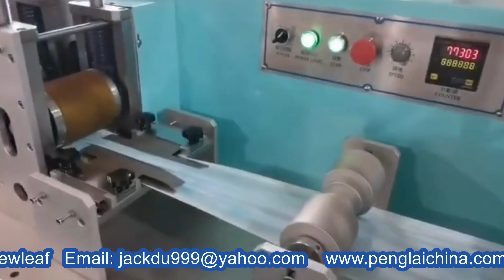disposable face masks making production line 1+2 equipment آلة صنع أقنعة الوجه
This machine FACE MASKS maker model YX-FM160 is composed of an automatic separation system connected with an FRS- 001 mask body machine and one set all motors inner ear loop welding machines.
The mask body produced by the body machine can be equally distributed to one set all motors inner ear loop welding machines by PLC at the rate of 80-90 pieces per minute.
The whole process can be controlled by touch screen.
Except FRS-001 mask body machine, the latter part can change 1, 2 or 3 sets of ear loop welding machine. (According to your requirement)
Specification of face mask line:
Capacity 110-120pcs/min
Voltage 220V/according to customer needs
Machine power 11KW
Special requirements
The size of mask body must be fixed
Product Feature
1.Small size, small footprint, the whole machine adopts aluminum alloy structure, beautiful and strong without rust;
2.Extremely high output, 1-5 layers of masks can be produced according to customer requirements;
3.The folding position and size of the mask body can be adjusted;
4.The direction of the ear band of the mask is inward;
5.Compared with sub-mask production equipment, this set of equipment is more efficient and labor-saving;
6.PLC program control, photoelectric detection, high reliability, low failure rate;
For more information about the various machines filling packing equipments like Model YX-FM160 disposable face masks making production line 1+2 equipment آلة صنع أقنعة الوجه from our superb cosmetic machinery factory,plz browse our another website business video as well as follow PENGLAI INDUSTRIAL CORP business